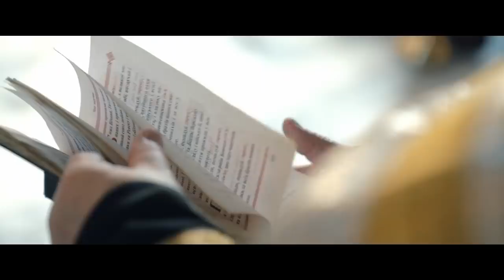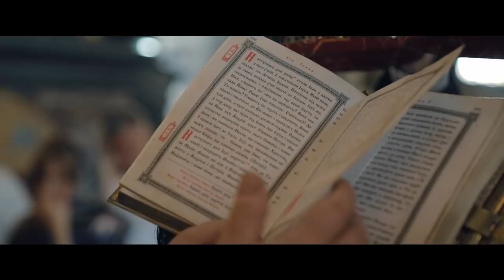Most Beautiful Church Wedding | Will Melt Your Heart | Kristina Korban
This beautiful church wedding will melt your heart! This day was so special for us! We had our church wedding ceremony in Kiev, Ukraine where I was born. We had a traditional church wedding ceremony in a Ukrainian church. This was a very traditional wedding - but we got away with a lot of modern things like having my chest and shoulders exposed. As the bride I was supposed to be fully covered. The groom was fine obviously, haha. I loved my wedding dress, it was perfect for how hot this day really was. It was hard to choose from all the beautiful wedding dresses out there- but this one was affordable, simple, and classic. I've been very excited to share our wedding video with everyone- and yes the groom cries! It was a beautiful wedding surrounded by family only- an orthodox wedding- traditional ukrainian wedding. I loved my simple bridal hairstyle as well. I did my hair and makeup myself this day!

Soon I will be sharing our big wedding ceremony that we had on a separate day! This video is special though and very personal. I hope you enjoy.